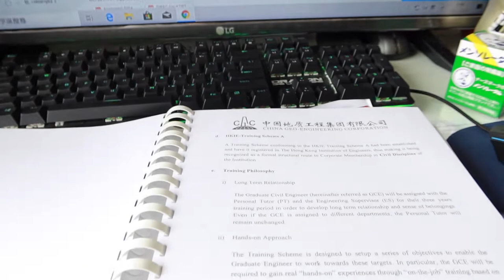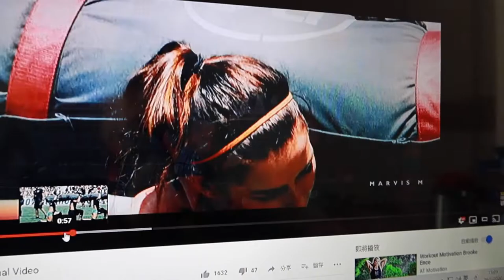DAILY / GYM VLOG #1 HK （BACK SHOULDER ATTACK）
If you need some tips for training, please dont hesitate to find me!! IG: jlgymnation, jeffery_cklee  (To those engineer, you can train a great body as well) Fight for Hong Kong, Gayau Hong Kong